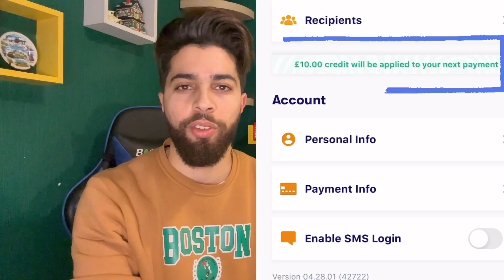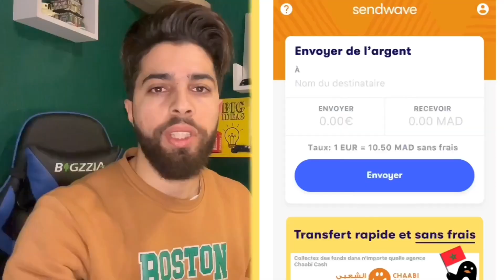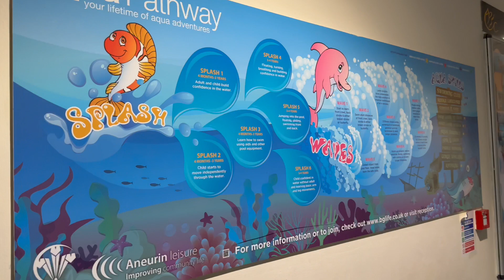علاش الأب ديال زوجتي كايتعامل معانا هكذا ؟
اسرع و احسن طريقة باش تسيفط فلوسك من اوروبا، كندا و الولايات المتحدة الامريكية من الهاتف ديالك من الدار لحبابك فالمغرب فابور… و يمكن ليك تستعمل هاذ الكود برومو (barik) باش تاخد 10 اورو فابور 😍 يمكن ليك تقوم بتحميل التطبيق دابا SENDWAVE من هاذ الرابط اسفله بالتوفيق 😍☺️

برومو كود باش تزادك 10 اورو :

Barik